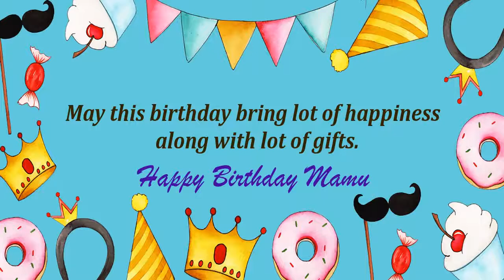Happy Birthday Mamu Image Wishes Kids Video Animation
Happy Birthday Mamu Images for kids. Send PersonMamuzed happy birthday wishes to Mamu in 1 min by installing GreetName App from google playstore. Hundreds of happy birthday wish templates and messages to choose for kids/child.
GreetName has hundreds of image templates to choose from based on gender, age, and relationship. Pick the best image template. Enter Your Name and share Mamu Picture birthday wishes image as status on any social network such as facebook, whatsapp, instagram, telegram, etc

Wish You happy birthday Mamu
Many Many Happy returns of the day to Mamu
Happy Birthday To Mamu